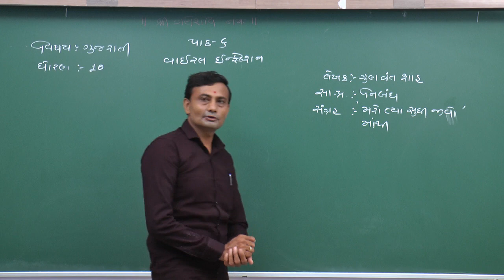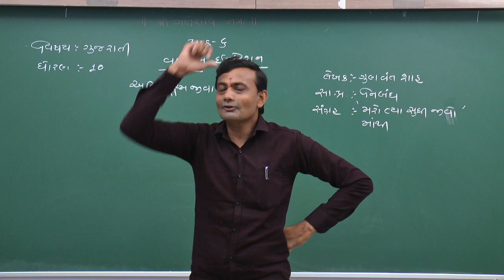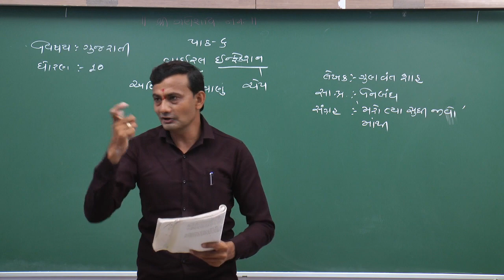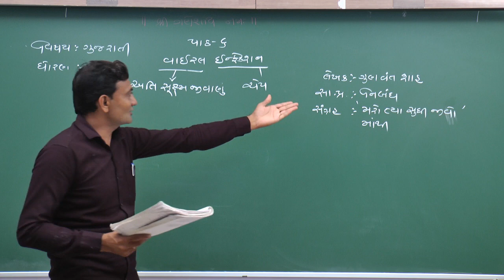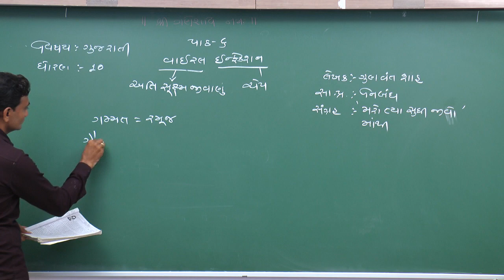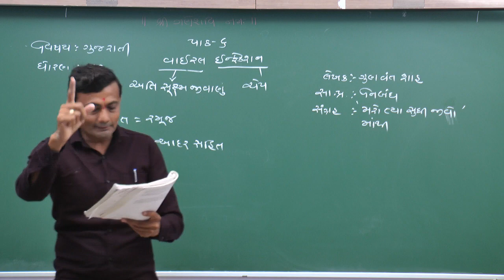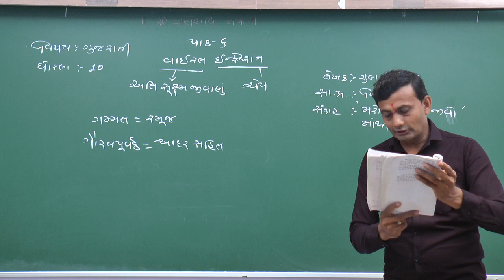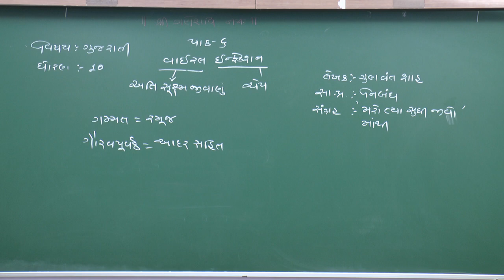Std -10 Gujarati Path- 6, Bhag -1